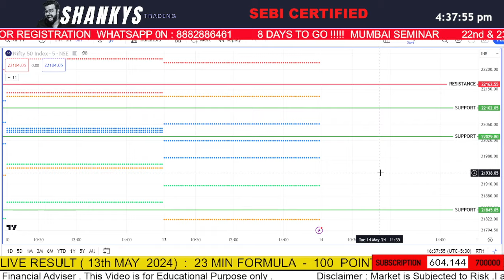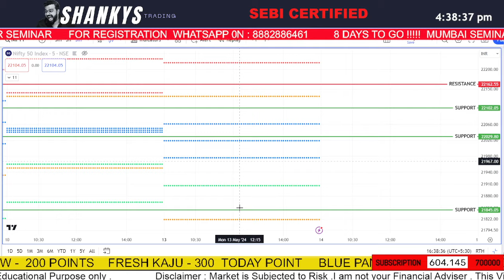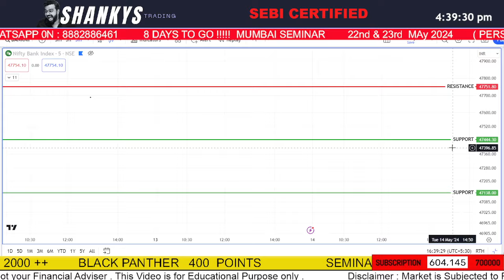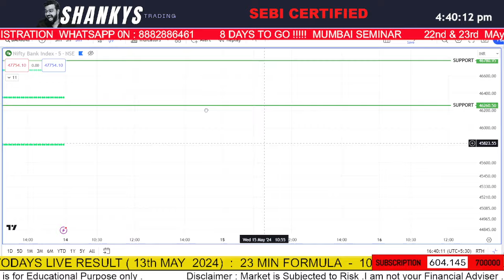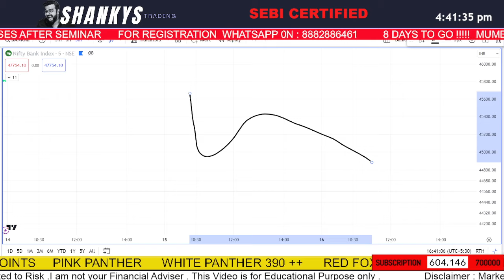14th MAY 2024 Tomorrow's Market Predictions for Bank Nifty & Nifty50: Expert Analysis and Insights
✅✅✅✅✅✅     SEBI CERTIFIED   ✅✅✅✅✅✅

🔥 Monthly 699/-
🔥Quarterly 1999/-

      🔥🔥🔥🔥🔥 MUMBAI  Seminar on 22nd & 23rd February 2024 🔥🔥🔥🔥🔥🔥🔥🔥

2nd APRIL 2024 LIVE TRADING |  BANK NIFTY 50 | BANKNIFTY OPTIONS TRADING LIVE | INTRADAY TRADING LIVE

Content Focus:
Option Trading
Trading Strategies
Trading Psychology
Money Management & Risk Management
Technical Analysis